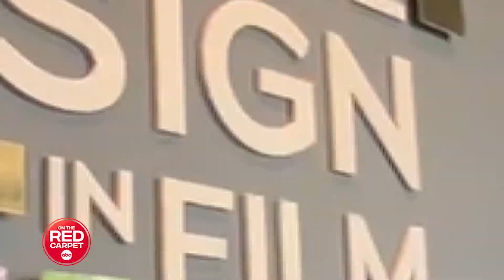2023 Oscar-nominated costumes on public display at Downtown LA's FIDM museum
Every year, come Oscars time, the Fashion Institute of Design and Merchandising (FIDM) Museum in Downtown Los Angeles showcases some of the most exciting and intriguing costumes seen recently in films. The Art of Costume Design in Film exhibit focuses on theatrical and streaming releases from 2023, and explores the craft of costume design and the talented artisans who aid in cinematic storytelling. The displays offer something of interest to everyone-including fan-favorites and a selection of Academy Award nominees.